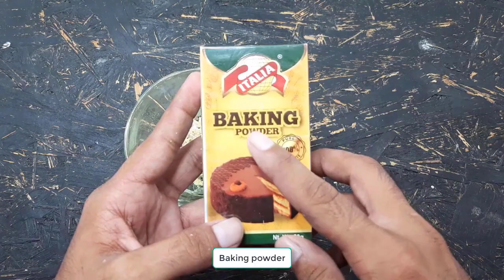Teeth Whitening Natural Home Remedy _ Mr. Remedt Trick